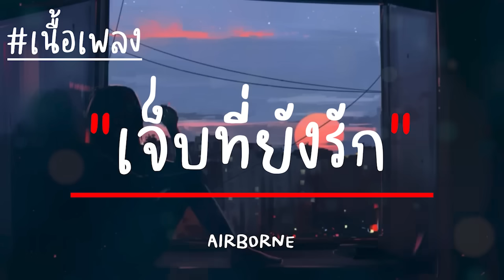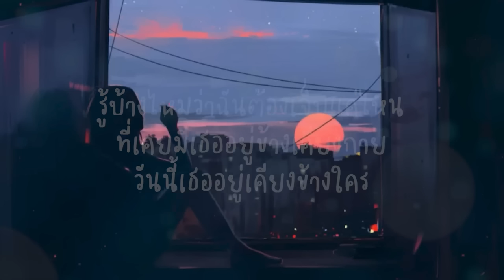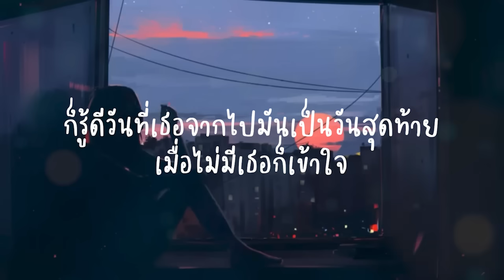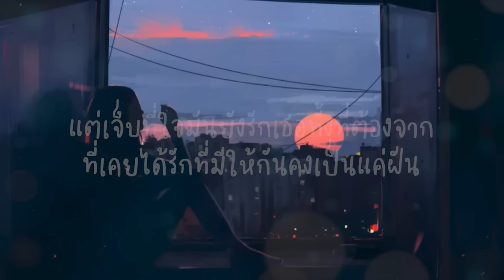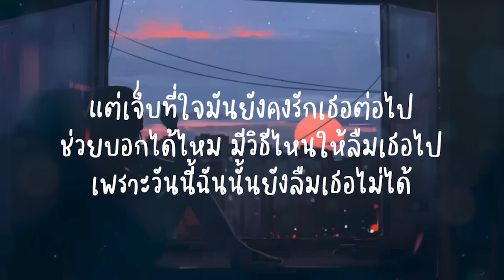เจ็บที่ยังรัก - AIRBORNE (เนื้อเพลง)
กด Like 👍🏻 กด Share ให้ผมด้วยนะครับ A.C Music ขอบคุณครับ